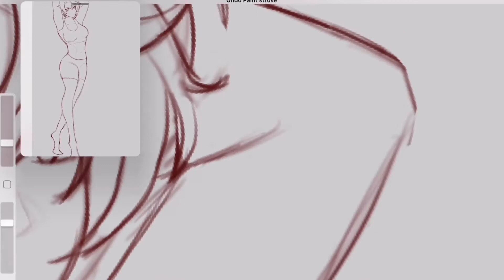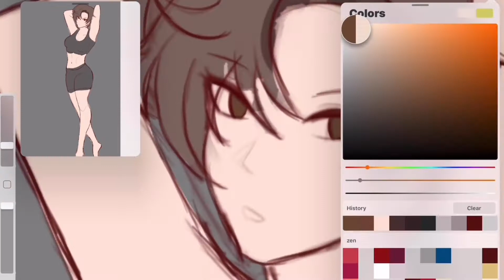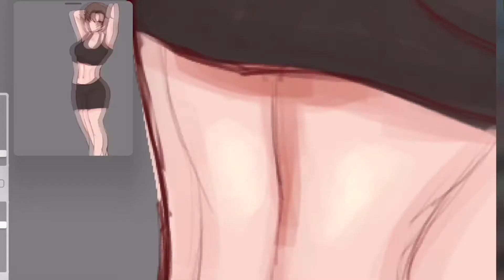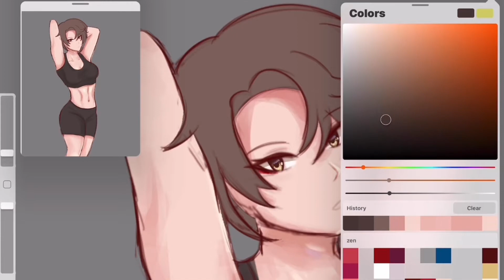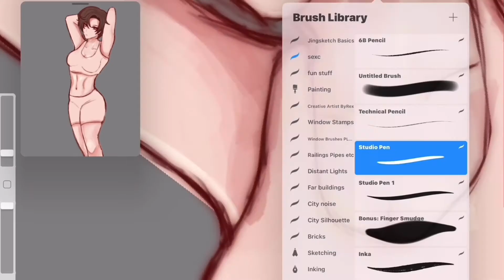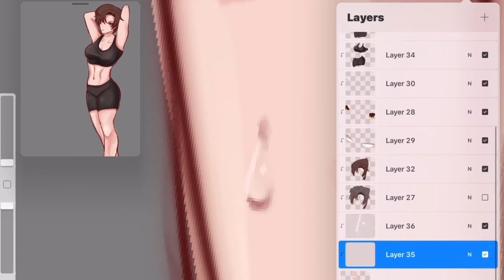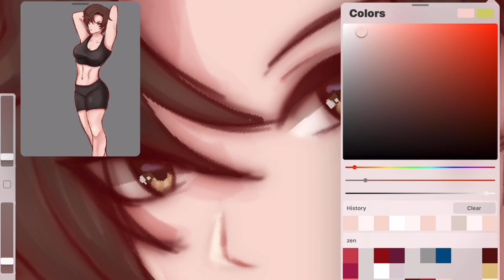[FA Speedpaint] Jaehee Full Body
click desc for full pic and song creds !

colored the majority of this in class B) also i just wanted to draw some abs